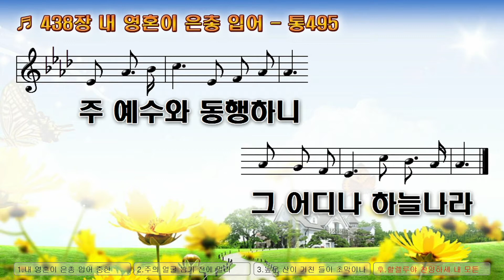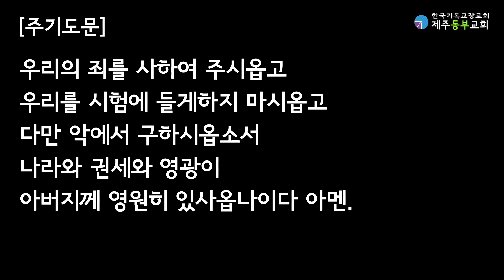3월 18일 새벽예배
설교 : 김준혁 목사